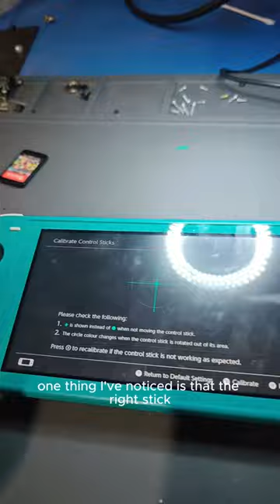Nintendo Switch Lite - Isn't there supposed to be a Joystick there?